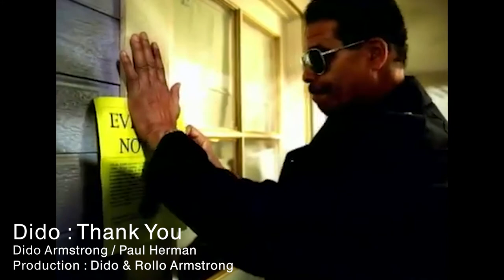Rollo Armstrong - La Recap' : Faithless - OT Quartet...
Rollo Armstrong, producteur hyper actif des années 90s : Faithless, OT Quartet, des hits à la pelle, des classiques du clubbing.
C'est la recap' !